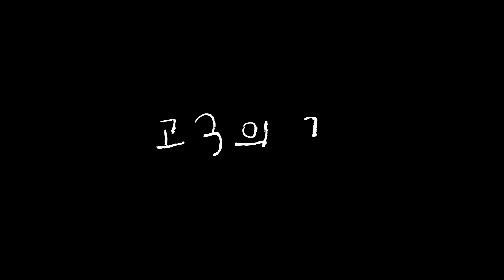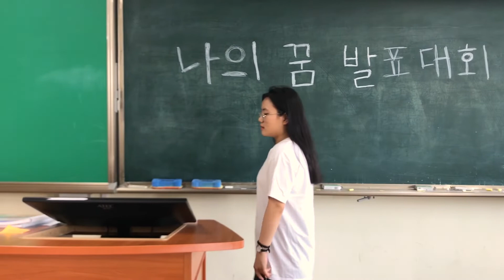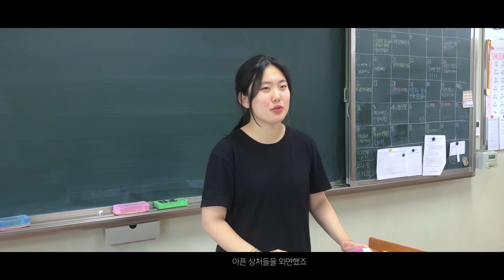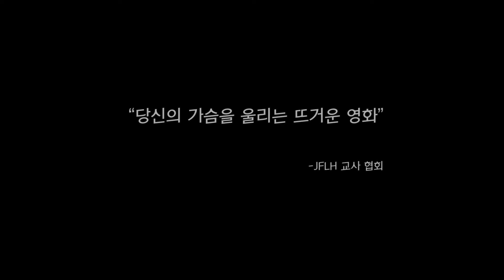2019년 고3의 현실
하울링